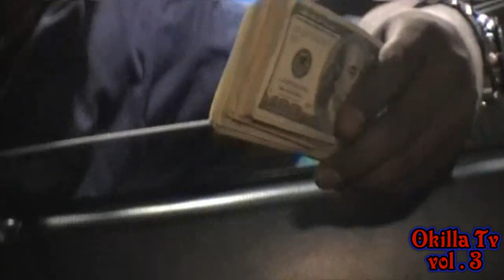OKILLA TV WONDER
get in tune